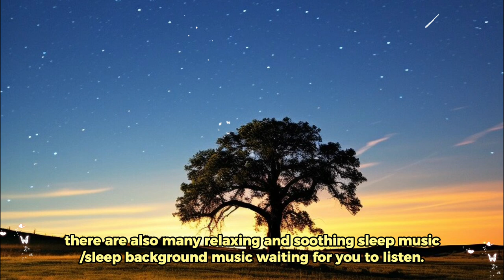Gentle sleep aid piano music: release stress, eliminate fatigue, and fall asleep quickly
Gentle sleep aid piano music: relieve anxiety, release stress, eliminate fatigue, and fall asleep quickly

Immerse yourself in the calm and soothing music customized for you, as well as the natural sounds of insects/birds/water/rain, etc., to relax your nervous nerves and lift your spirit. Follow the beautiful melody to cultivate the sublimation of your heart and soul. Embrace and relax together, and let our carefully crafted music guide you on a journey of inner peace and enjoyment. Every note is created for peace. This is not just music; it is also a good way to eliminate fatigue, relieve stress, and fall asleep quickly.

sleep music
relaxing music
soothing music